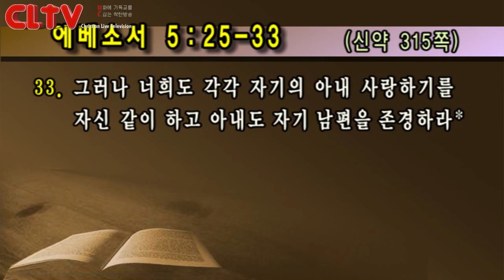CLTV파워메시지_2018.5.20(대체설교)_선한목자교회(유기성 목사)_'남편의 사랑, 아내의 행복'